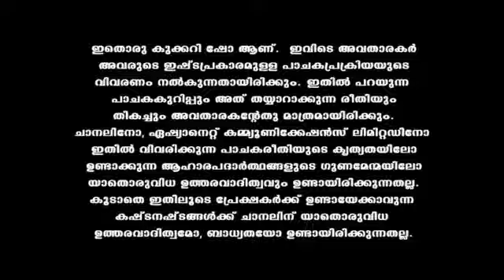Taste_Time_S31_E322_EPISODE_Reference_only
anti-piracy upload Taste_Time_S31_E322_EPISODE_Reference_only